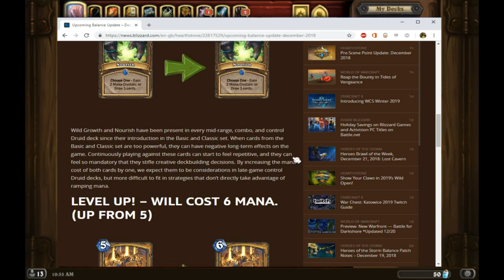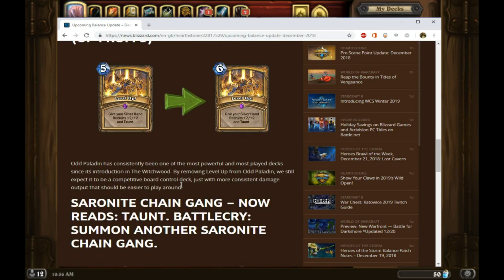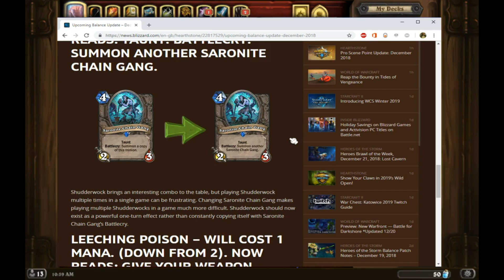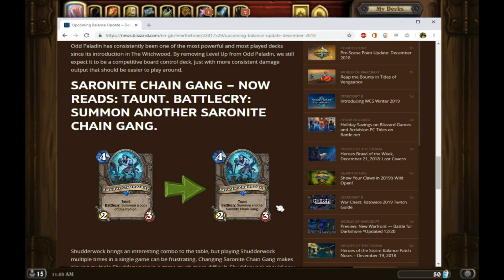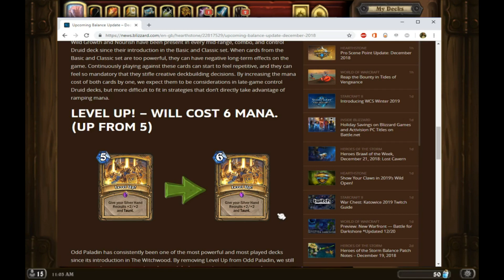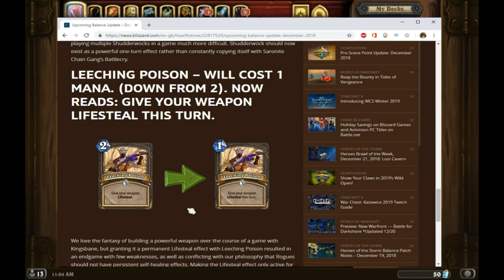[Rastakhan's Rumble] The December 19th Update [Hearthstone]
My opinions on the changes in the Balance update pushed on December 19th. How the card changes impact the meta, the future of the meta, and the precedent for future updates.

for coaching and a nice, growing community.